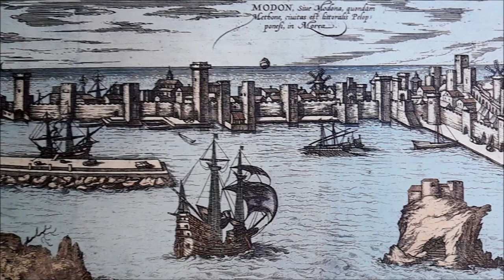ΟΙ ΤΡΕΙΣ ΑΕΤΟΙ - Γ.ΓΚΕΡΕΔΑΚΗΣ - Δ.ΣΠΑΝΤΙΔΑΚΗ - Γ.ΓΛΥΚΟΚΟΚΑΛΟΣ | Official Music Release © 2020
Στίχοι: Δέσποινα Σπαντιδάκη
Μουσική: Γιώργος Γκερεδάκης
Ερμηνεία: Γιώργος Γλυκοκόκαλος

Λύρα: Γιώργος Γλυκοκόκαλος
Κιθάρα, Κρουστά, Μαντολίνο, Φλογέρα: Γιώργος Γκερεδάκης
Μπάσο: Πάνος Αργύρης
Απαγγελία: Δέσποινα Σπαντιδάκη
Ηχογράφηση - Ενορχήστρωση - Μίξη: Γιώργος Γκερεδάκης

Αιώνες πάνε που φορεί μαύρο μαντήλι η Κρήτη
και τα πλεκτά τα κρόσια ντου το δάκρυ συμβολίζουν
γιατί η Πόλη Ετούρκεψε και ο βασιλιάς εκοιμήθει

Τρεις αετούς έπεψεν ο Θιος κι είναι τη μαύρη ώρα
που η Κωνσταντινούπολη έβαλε μαύρη σκέπη
να πάρουν τση Αγιάς Σοφιάς τα ιερά τα σκεύη

Παίρνει ο πρώτος αετός το Άγιο ευαγγέλιο
και την Αγία τράπεζα ο άλλος φτερουγάρης
κι ο τρίτος ο καλύτερος πήρε τ' Άγιο ποτήρι

και ξεκινήσανε να παν εις στω Σφακιώ τα μέρη
απού 'ναι ο φόβος των εχθρών και τση τιμής οι τόποι

Μην πέσουν τούτα τα ιερά εις των Τουρκών τα χέρια
μα στου Αιγαίου τα νερά οι αετοί εβουλιάξαν
Και στο βυθό τση θάλασσας εχάθηκαν τα σκεύη
και από τότε το νερό εχεί σαφή γαλήνη

Το σέβονται κι οι άνεμοι και κύμα δε σηκώνουν
όποιος περνά απ' τα νερά κείνα τα ευλογημένα
άμα 'χει πίστη στην καρδιά γροικά την ευωδία
που τ' Άγιο μύρο του Χριστού βαφτίζει τον αέρα

Το Φωτογραφικό αποτελείται από πίνακες, γκραβούρες, σχέδια και χάρτες γνωστών και άγνωστων δημιουργών (Peytier,Ortelius,Dupte,Dodwe L.Mayer) που κοσμούν το Εθνικό Μουσείο Παρισίου ,την Εθνική Ελληνική Βιβλιοθήκη και το Εθνικό ιστορικό Μουσείο.